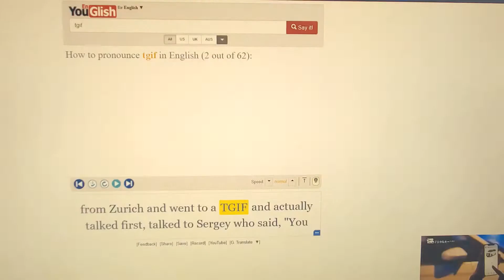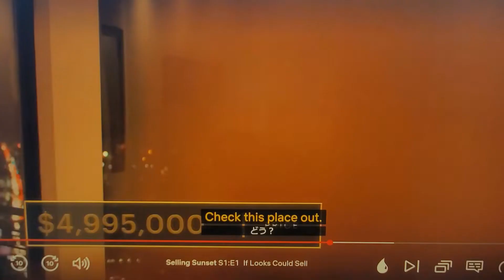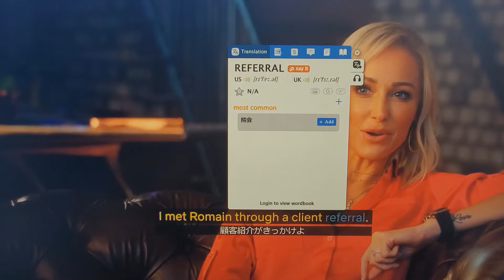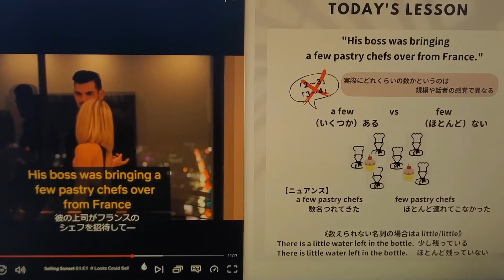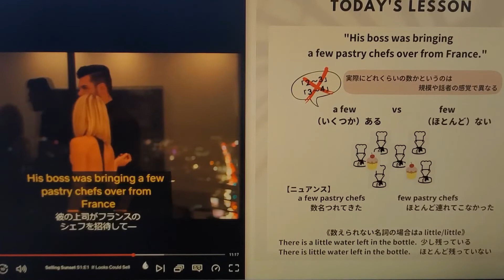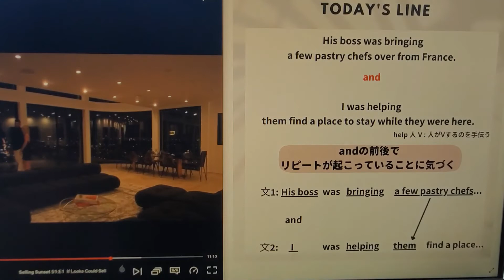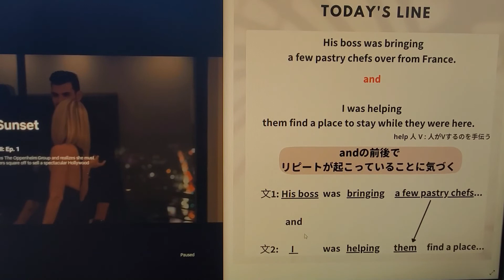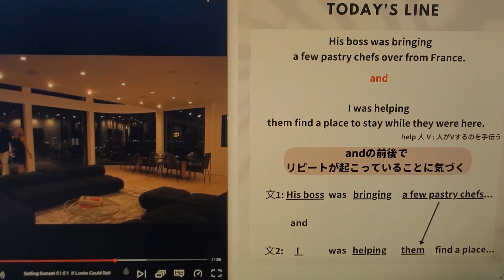COACH WITH AYAMI｜MAGIC22 - DAY11｜ネイティブ英語のトリセツ｜英語で人生を変えたいあなたへ贈る21日間プログラム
《About MAGIC22》

英語を一瞬で身につけるような魔法はないけれど
英語は時間をかけて一度身に着つけたら一生とけることのない魔法

2022年
私があなたを魔法にかけます

洋画やドラマを観ていて聞き取れない台詞
字幕を出したら驚くほど簡単な単語ばかりで
「？？」となった経験はありませんか

その「？」を解決するのがこのプログラムです

ネイティブ英語のカラクリを海外リアリティショーを使って
『楽しく・わかりやすく』21日間プログラムでお届けします

カラクリを知ったときあなたは『そうだったのか』と
点と点がつながるaha momentを体験するはず

あなたの英語概念を根底からくつがえします

中高で英語を習っても日本人が英語を話せないのは
あなたの能力が足りないわけでも努力が足りないわけでもありません

学校で習うのは和訳や読解中心の受験英語で
ただ単純に私たちは『話すための英語』を習っていないのです

そして英語が『できない』現実を作っているのは
『できない』マインドセット

後天的に学んだにすぎない『できない』は学びなおすことができます

大切なのは『できない』の思い込みに『気づく』こと

アルファベットが読めて簡単な自己紹介が英語でできるなら
あなたはすでに英語を話しています

あなたには無限の可能性があります
あなたの英語で叶えたい夢は何ですか？

世界面積　1憶3612万平方km
日本面積 37万8000平方km

世界面積に占める日本面積の割合はわずか0.28％
海の外に99.72％の世界が広がっていて
あなたに出逢うのを待ってる人がいます
《About ME》

不屈の精神で英語トラウマを克服し
外資CEO秘書キャリアを築いた元・青学英米劣等生
あなたの可能性をあなた以上に信じる情熱コーチ

TOEIC970点
外資勤務6年 (NZ/US)・海外居住4年 (CA/US）
RYTヨガインストラクター・ライフコーチ
ミッションは『日本から英語格差をなくす』こと
《Information》

★LINE公式お友達追加でコンサル無料プレゼント中★